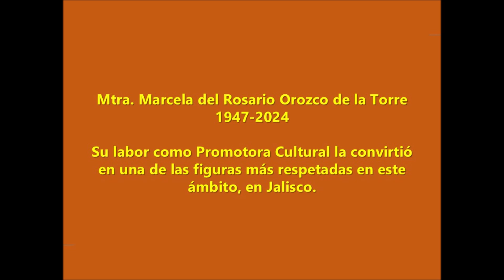Encendido de ofrenda de ánimas dedicado a la Mtra. Marcela Orozco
Mtra. Alicia Rodríguez Pérez